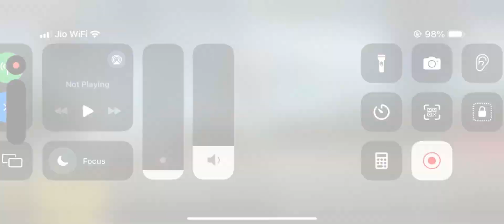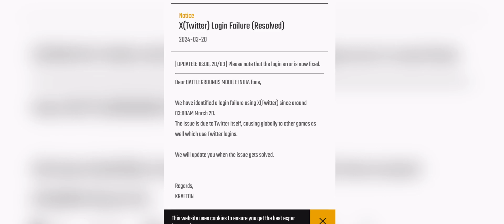BGMI ట్విట్టర్ లాగిన్ ఇష్యూ కి గేమ్ బాన్ !! . Is the X issue solved ?bgmi